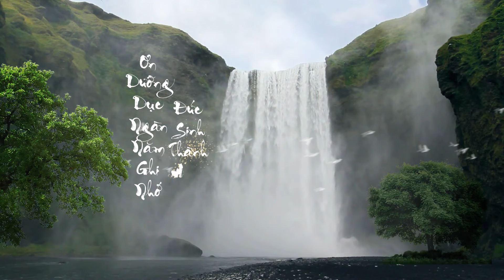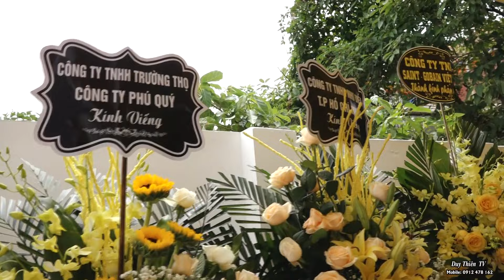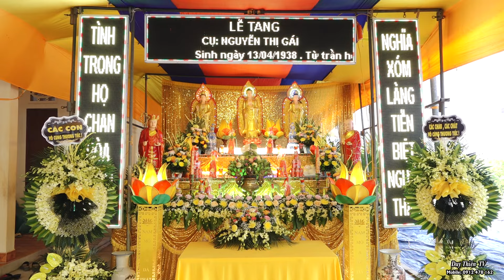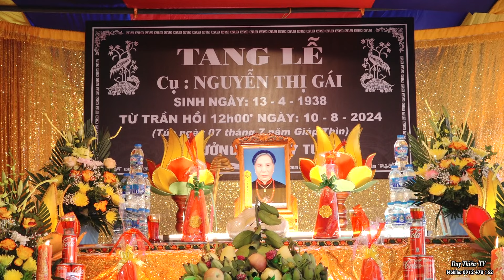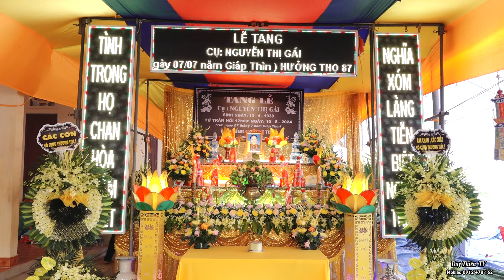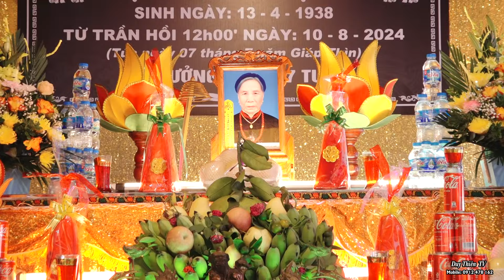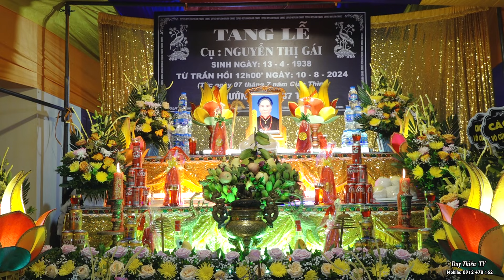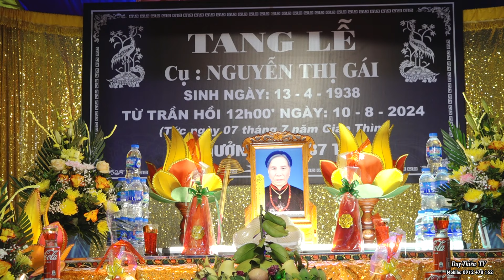LỄ TANG CỤ NGUYỄN THỊ GÁI ( tức cụ Chuẩn) phần 1